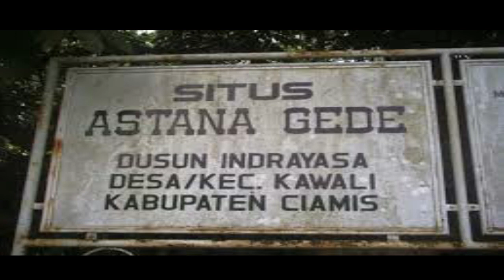Asal Usul Kabupaten Ciamis di Jawa Barat